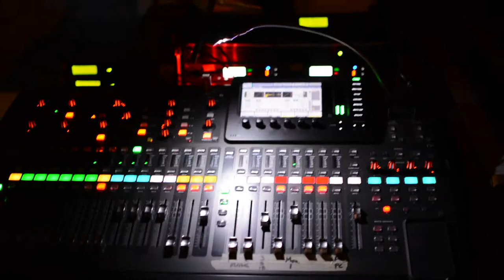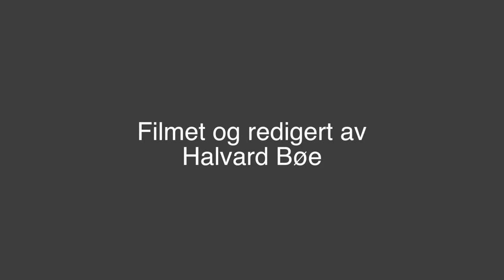Bakomfilm fra Ogmund Finnsson